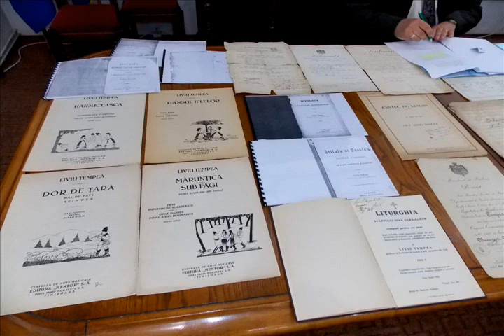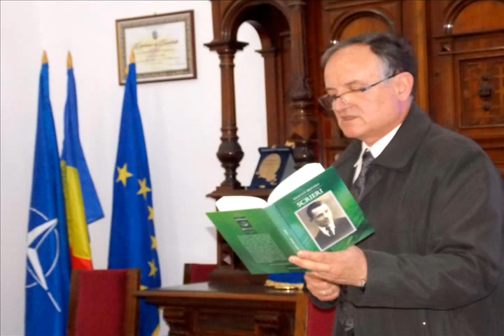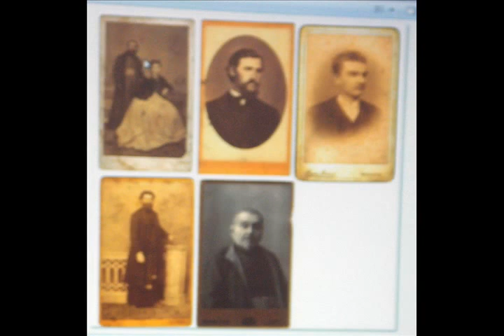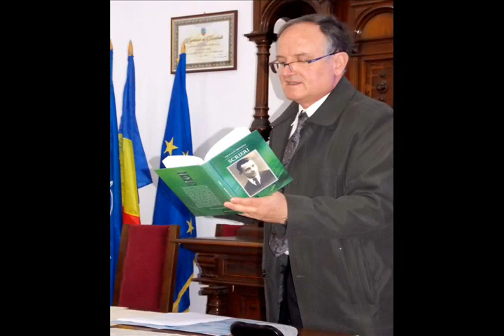Constantin-Tufan Stan la Conferintele de vineri de la Lugoj - 29 mai 2015 - foto&film Adriana Weimer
Constantin-Tufan Stan la Conferintele de vineri de la Lugoj - 29 mai 2015 - foto & film by Adriana Weimer